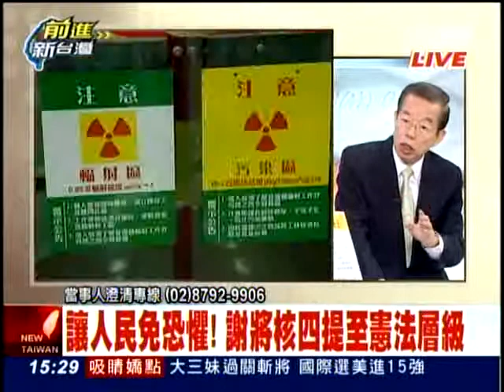核四爭議一"憲"生機?專訪謝長廷說明(1)TV 54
謝長廷親撰核四釋憲案，籲透過釋憲解決核四問題

 謝長廷打趣說他今天是以助理的身分出席，也因為太久沒當助理所以撰寫核四釋憲文時寫了很久。他常在思索核四預算、核四繼續運轉是否合憲？尤其是從福島核災後，這樣的想法更趨於成熟。他指出，政府有義務提供人民健康適合生存的環境，讓國民有免於恐懼的自由；政府更應提升環境品質，不斷増進國民健康與福祉，此為憲法生存權保障之基本精神。然而，行政院罔顧70%以上民意的反對，在無法處理核四廢料以及保證運轉安全的狀態下，執意讓核四續建、運轉，明顯増加環境的污染和威脅，造成國民恐懼不安，顯然與憲法的精神牴觸。

謝長廷指出，2001年行政院停建核四，大法官基於職責提出解釋，大法官釋字第520號解釋意旨強調停建核四合於憲法規定。但行政院逐年編列核四預算，有違憲、違法疑義。謝長廷表示，當年核一至核三廠的興建都是在戒嚴時期，當時的人民沒有能力、知識、意識去抗爭。但是核四經過幾十年討論，國際間只要談到下一個可能發生核災的地方都說是台灣，台灣現在已面臨生存威脅，一旦發生核災，不只是生存權、財產權、工作權以及居住遷徙的自由都會受到威脅。到目前為止，政府承認無法找到終極處理核廢料方法與地點，卻執意運轉核四，加深國民恐懼，是否牴觸憲法，有解釋必要。